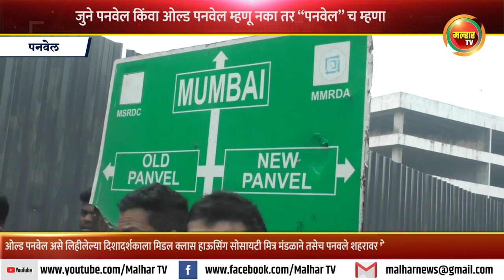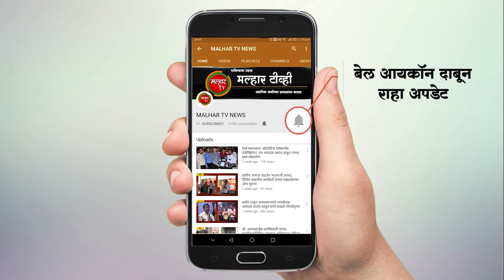जुने पनवेल किंवा ओल्ड पनवेल म्हणू नका 'पनवेल'च म्हणा ! ओल्ड पनवेल लिहीलेल्या दिशादर्शकाला फासले काळे